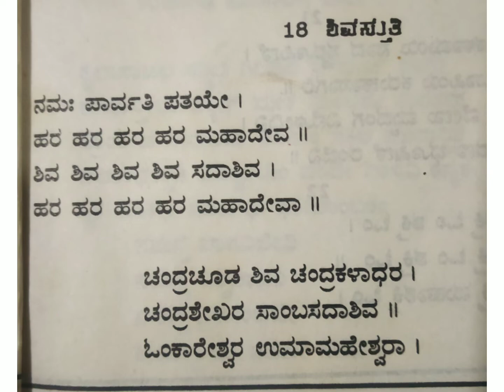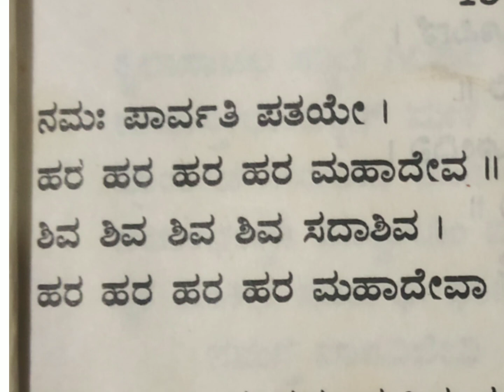189:kannada shiva stuthi @sumabhoopalam8929